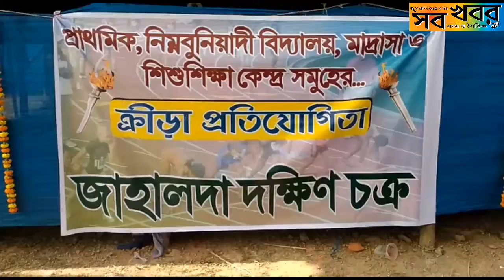জাহালদা দক্ষিণ চক্র এর সমস্ত প্রাথমিক বিদ্যালয়ের ছাত্র-ছাত্রীদের নিয়ে ক্রীড়া প্রতিযোগিতা।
দাঁতন ব্লকের জাহালদা দক্ষিণ চক্র এর সমস্ত প্রাথমিক বিদ্যালয়ের ছাত্র-ছাত্রীদের নিয়ে ক্রীড়া প্রতিযোগিতা।